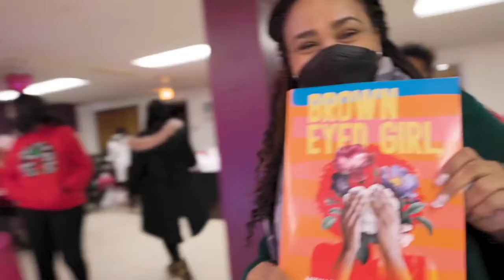Pamper Party 2022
In celebration of Black History Month, Ladies of Virtue hosted a Pamper Party to provide self-care and show love to Black girls in Chicago.